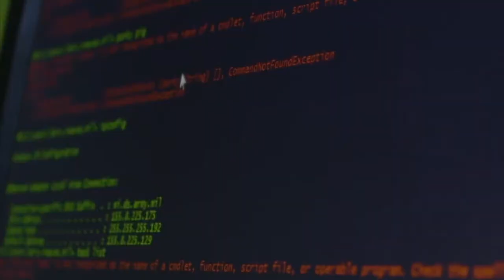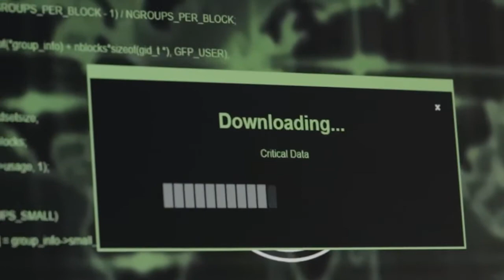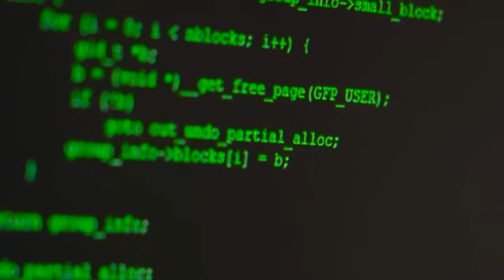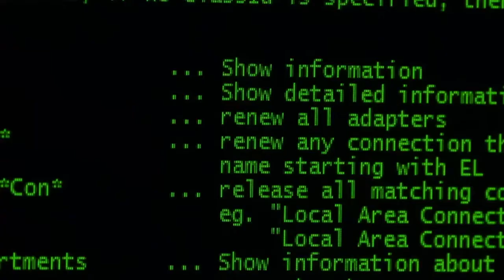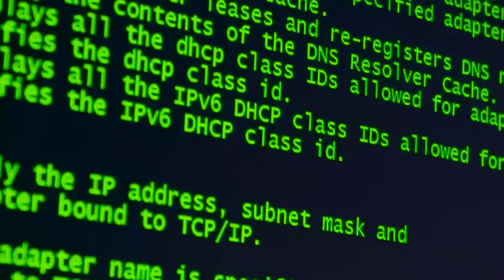MOS 17C MOVIE W/TRAILER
Want to know what a 17C, Cyber Operations Specialist does?